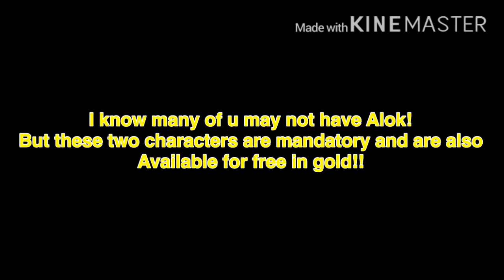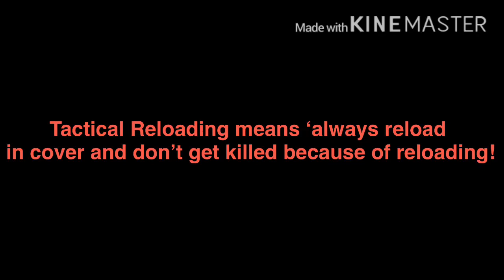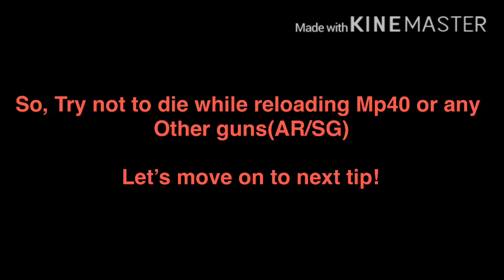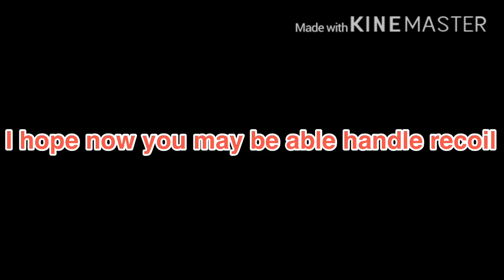Top 5 Pro Mp40 Tips & Tricks | Part - 1